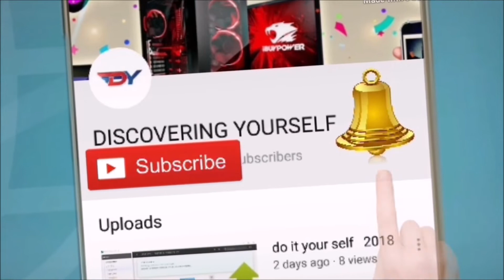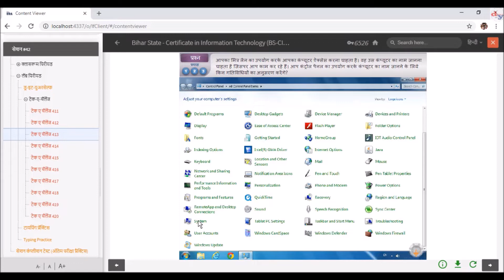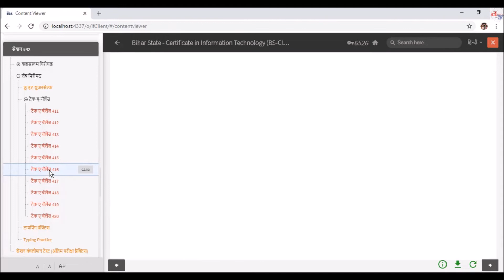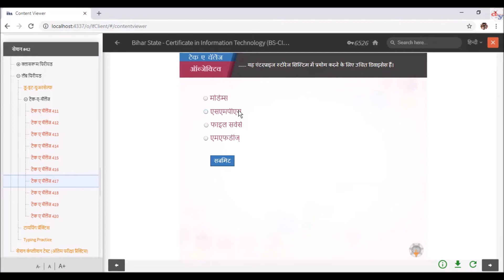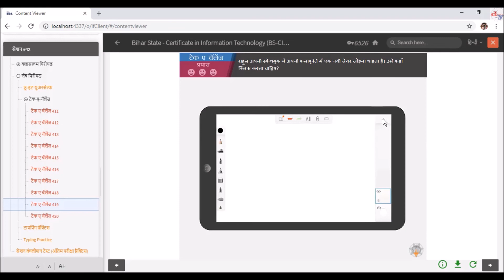bs cit session 42